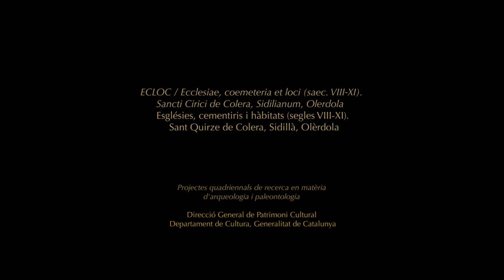La necròpolis del Pla dels Albats - Olèrdola 2015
Muntatge per Núria Olivé, en el marc del projecte ECLOC Ecclesiæ, cœmeteria et loci (sæc. VIII-XI). Sancti Cirici de Colera, Sidilianum, Olerdola / Esglésies, cementiris i hàbitats (segles VIII al XI). Sant Quirze de Colera, Sidillà, Olèrdola (ECLOC), Projectes quadriennals de recerca en matèria d'arqueologia i paleontologia per al període 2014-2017, Direcció General de Patrimoni Cultural, Departament de Cultura, Generalitat de Catalunya (núm. exp.: 2014/100480), IP: G. Ripoll/UB.